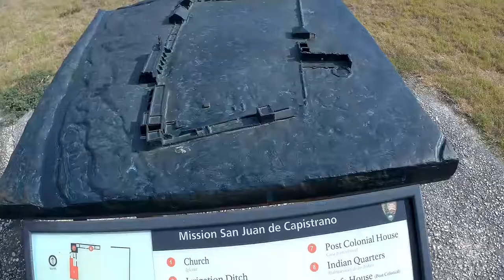San Antonio Missions bike ride||read discription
While at Southside Lions Park I decided to go see all the lesser-known missions.

First is the "Mission Espada." Founded in 1690 as San Francisco de los Tejas near present-day Weches, Texas, this was the first mission in Texas. In 1731, the mission transferred to the San Antonio River area and renamed Mission San Francisco de la Espada. A friary was built in 1745, and the church was completed in 1756

Second is "Mission San Juan Capistrano" Originally founded in 1716 in eastern Texas, Mission San Juan was transferred in 1731 to its present location. In 1756, the stone church, a friary, and a granary were completed. A larger church was begun, but was abandoned when half complete, the result of population decline.

Third is "Mission San José" Founded in 1720, the mission was named for Saint Joseph and the Marqués de San Miguel de Aguayo, the governor of the Province of Coahuila and Texas at the time. It was built on the banks of the San Antonio river several miles to the south of the earlier mission, San Antonio de Valero "the Alamo." (at the 4:30 mark music fades and you can hear the bell)

Finally is the "Mission Concepcion." Founded 1716 as Mission Nuestra Señora de la Purísima Concepción de Acuña by Franciscan friars. The mission was originally meant to be a base for converting the Hasinai to Catholicism and teaching them what they needed to know to become Spanish citizens.

Camera:SJCAM SJ5000X elite
Editor:Hitfilm 4express